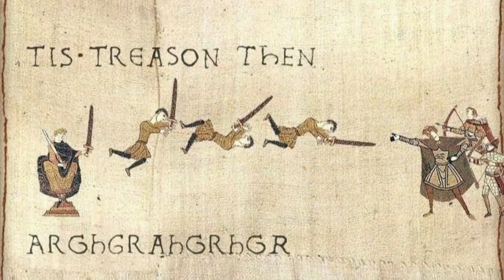Fighting Words: Star Wars that Works - Does it Play?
I have a bit of a headcold, so apologies for my voice being what it is.

In this episode, Urdok and I talk about the parts of Star Wars that we like a lot, and talk about how to bring that atmosphere into a game.